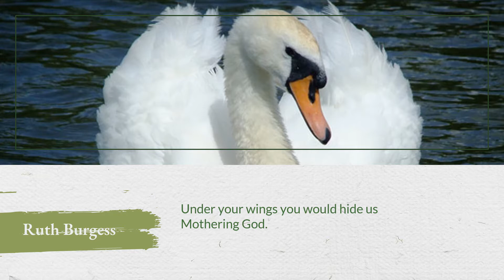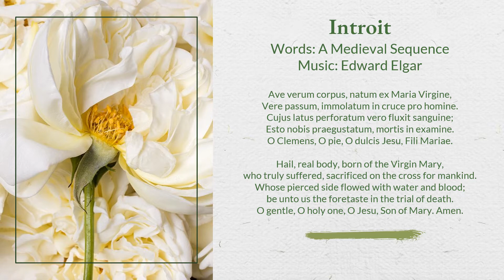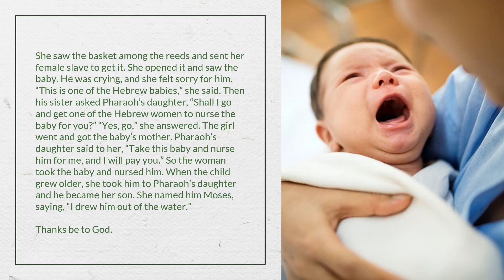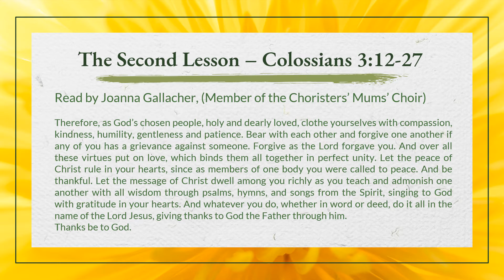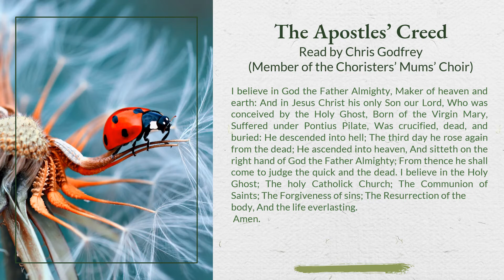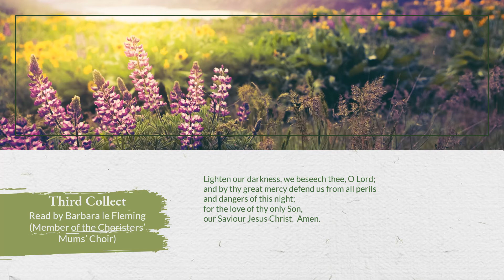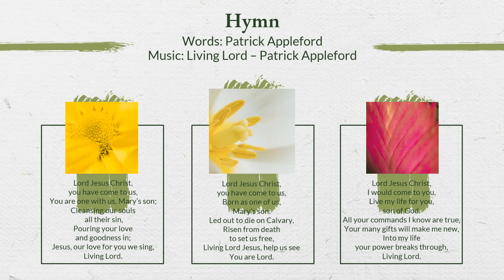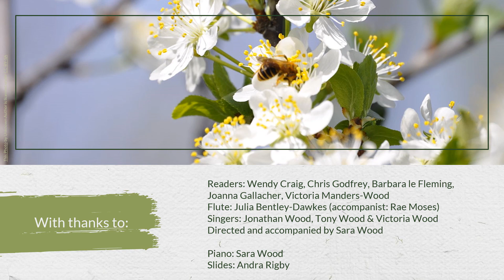Evensong for Mothering Sunday from Holy Trinity Church, Cookham.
This Sunday we have a special online Evensong for Mothering Sunday with a musical Prelude, Readings and Prayers all recorded by members of our Choristers’ Mums’ Choir, plus music from our Trinity Trio. We are delighted to have as a guest reader Cookham’s own Wendy Craig. She is special in relation to our Choirs because she is both a grandmother - to Julia in our Choristers’ Mums’ Choir - and a great-grandmother - to Jennie in our Girls’ Choir.